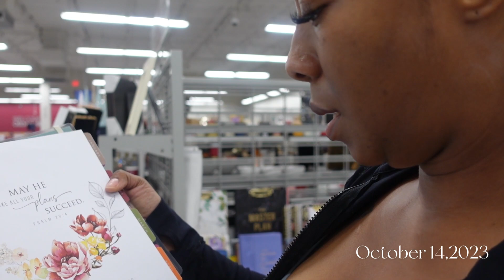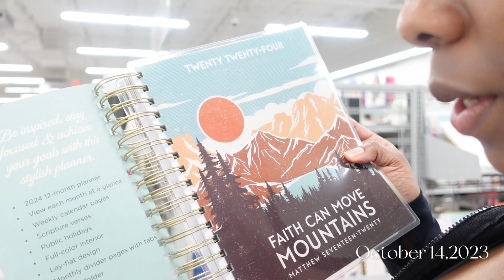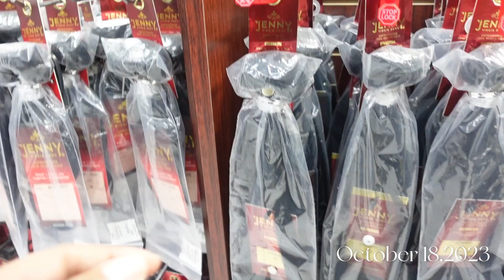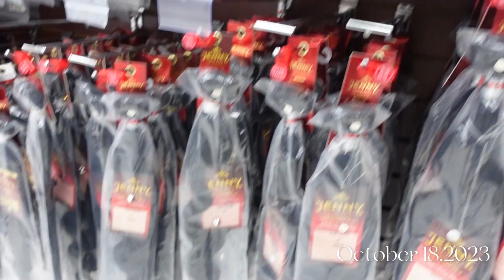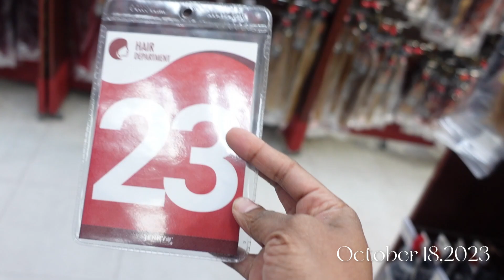Vlog: Getting my ish together | Maintenance _ Lashes & Hair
Heyyyy girl hey!!! Long time no see! I missed yall!  In this vlog im preparing myself for the new year and getting some maintenance done to go to a few events. I hope you enjoy 🫶🏾